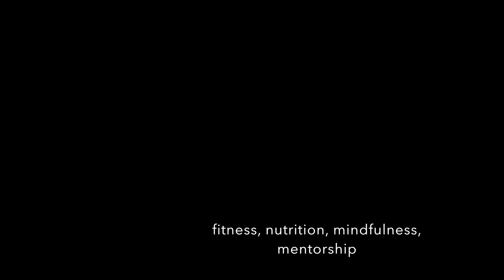UVM HBHB WE Go